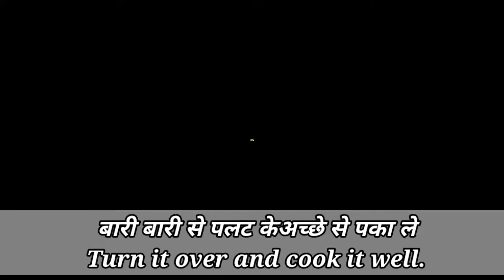बारिश और सर्दी के मौसम के लिए पालक के पकौड़े | Palak Ke Pakode